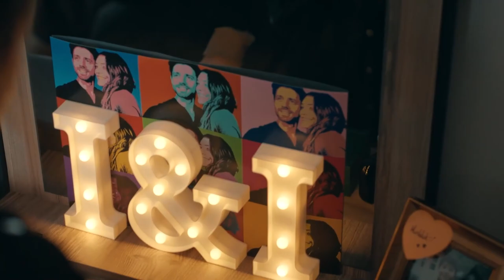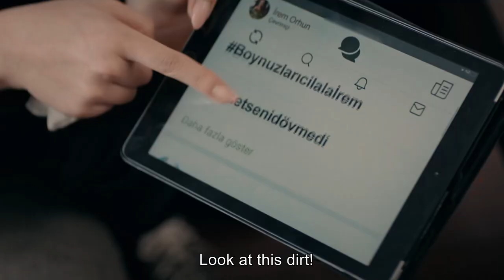Hale's Bride Choice Is Clear - Innocence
TWO PRINCESSES IN A TALE
English Subtitles

Hülya Avşar
Deniz Çakır
Mehmet Aslantuğ
Serkay Tütüncü
İlayda Alişan
Deniz Işın
Selen Uçer
Tolga Güleç
Asena Tuğal
Ertuğrul Postoğlu
Alayça Gidişoğlu
Kimya Gökçe Aytaç
Gizem Ergün
Asena Keskinci
Ozan Kaya Oktu
Rüçhan Çalışkur